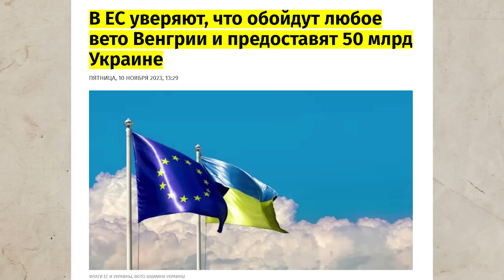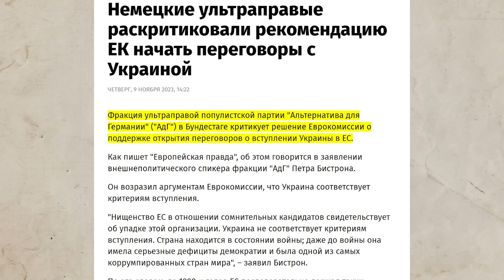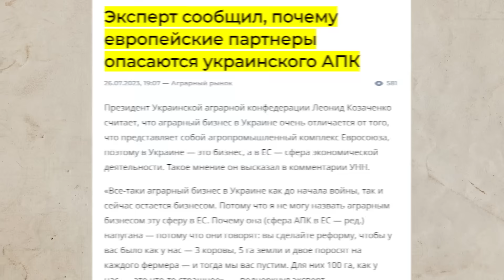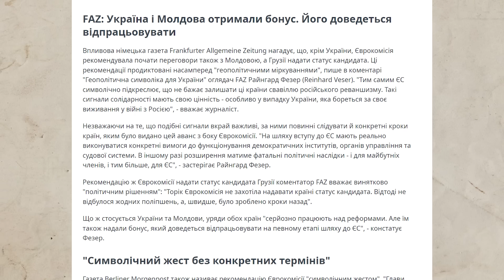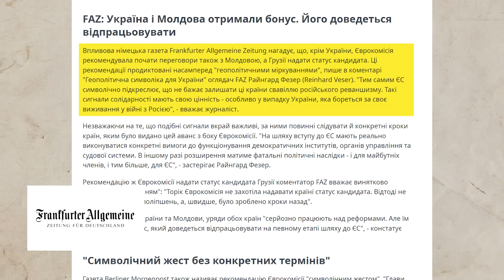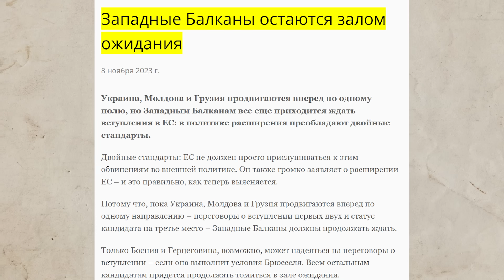Вступление в ЕС не предвидится?